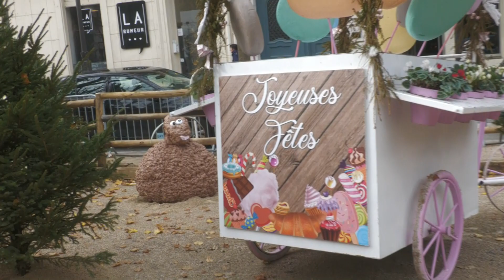LES W D D MICHOU64 NEWS 12 DÉCEMBR 2023 PAU NOËL 2023 4 VENEZ DÉCOUVRIR LE JARDIN ENCHAN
Bonjour,
     Suis votre guide ce mardi pour vous faire découvrir le jardin enchanté du village du Père Noël celui de 2023 est un peu différent de celui de 2022 comme vous pourrez le voir, il n'y a pas la gare de la diligence, ni celle du petit train touristique,
     Vous souhaite de faire de bonnes découvertes, ainsi que de passer un bon vendredi